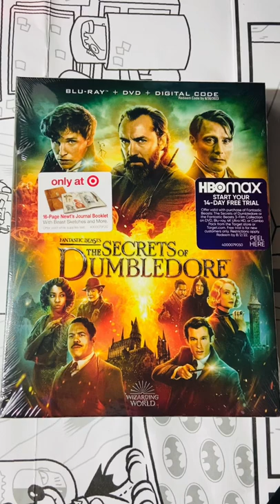Fantastic Beasts: The Secrets of Dumbledore Target Exclusive Blu-ray & DVD set